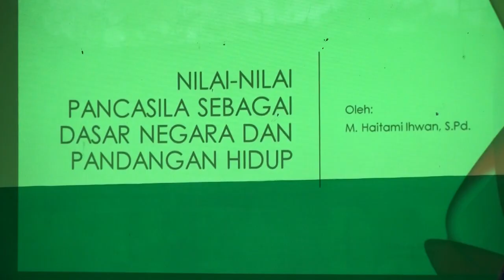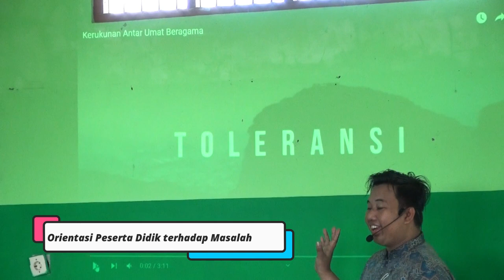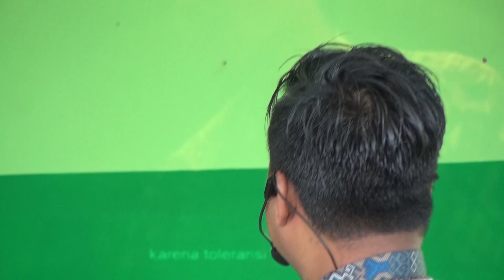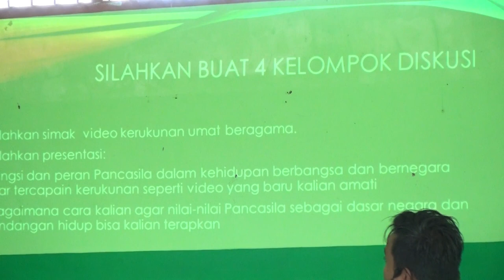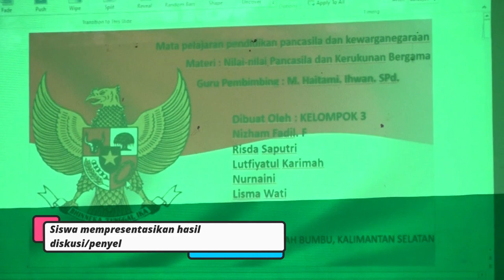PPL - Pengalaman Praktek Mengajar M. Haitami Ikhwan, S.Pd PPG 2021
Video Pembelajaran Praktek Mengajar oleh M. Haitami Ikhwan S.Pd pada kegiatan PPG 2021 Universitas Sebelas Maret